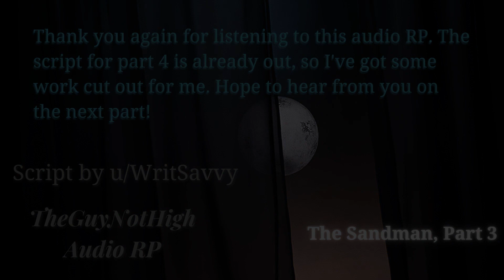[M4A] God of Dreams [Tsundere] [Enemies to Lovers] [Hugging] [Nicknames] [Sandman Part 3]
CW: Swearing, heavy sarcasm, discussions of past sleep paralysis

From the author:
Summary: You've been a trembling, sleepless wreck since your encounter with Epiales, the Prince of Nightmares. Luckily, Morpheus finally returns, bringing with him his familiar snarky attitude, comfort, and an explanation for the horrors you've been enduring. He swears to you that he'll find a way to get the daemon off your back, even if it means enduring his father's wrath.

Part 3 is here! I found some time to record and just felt right at home reading through this script. Not quite as aggressive as part 1, but we are getting to know each other.

Script is by u/WritSavvy
It can be found on the r/ASMRScriptHaven

Full tags from the author:
[Tsundere] [Enemies to Lovers] [Hurt/Comfort] [Curse Words] [Nicknames] [Hugging] [Greek Mythology Inspired] [The Sandman, Part 3]

SFX from me and Freesound.org
-"searching through pockets and patting self down.wav" by sidequesting
-"Poof in cloud" by Herkules92
-"Magic Metal Ring Aura with Shimmer Variations" by EminYILDIRIM
-"mp_sand" by mpue76